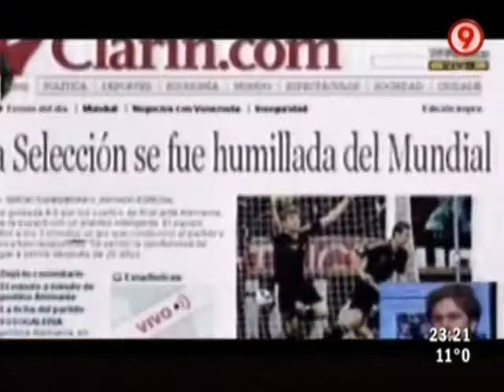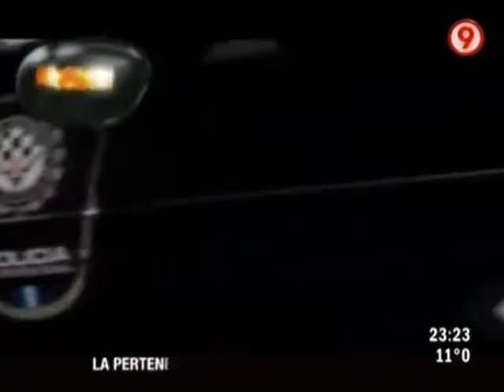TVR Canción 24/07/2010